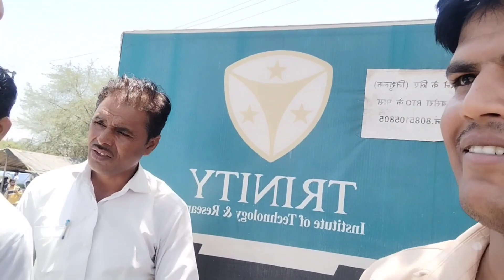MP TET वर्ग-2 All Shift Number from 2 may to 11 may|| देखिये अभी तक का highest score (सभी subject का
MP TET paper analysis||MP TET 2023 review and full analysis||MP TET paper today's highest score||first shift

MP TET paper social Sciences (सामाजिक विज्ञान)  analysis||today's 11/05/2023 score||MP TET paper review||second shift